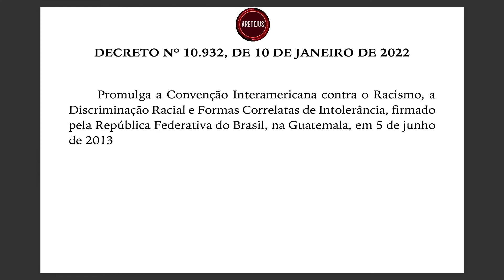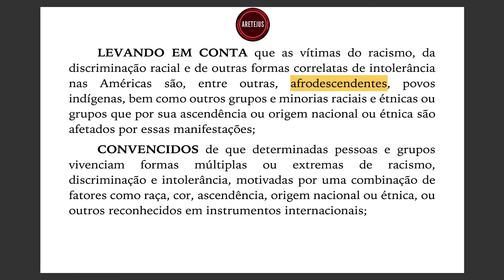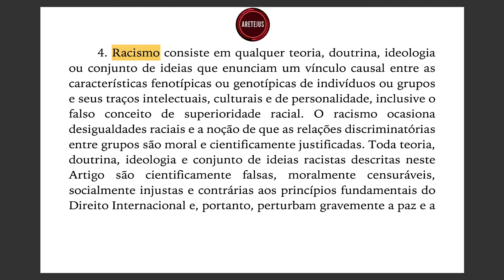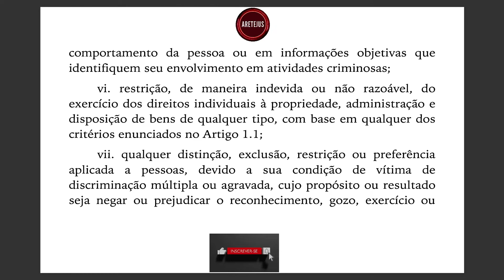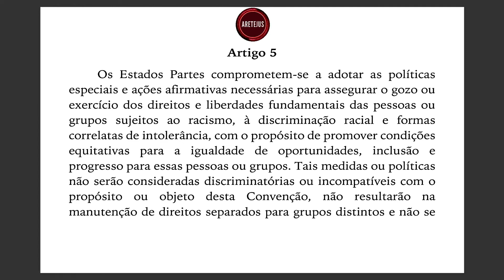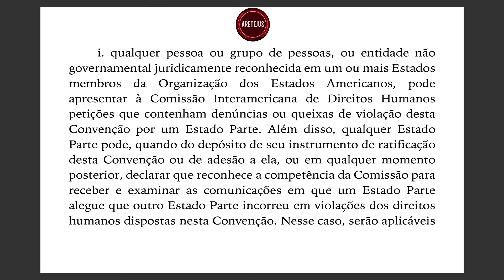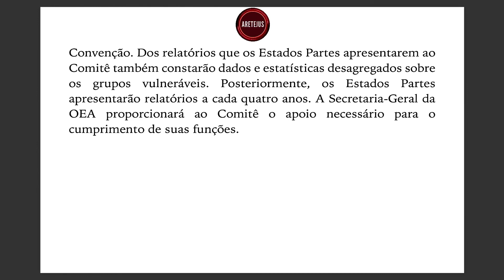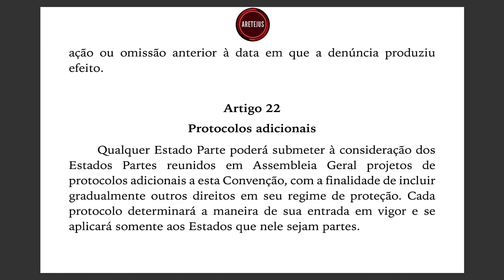Decreto 10.932 Convenção Interamericana contra o Racismo em Audiobook 🎧📚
Acesse a Playlist de Direitos Difusos e Coletivos em Pomodoro no Youtube🍅